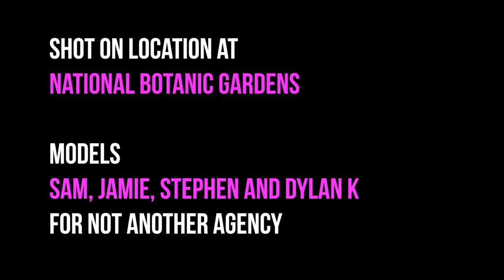GCN & Arnotts Menswear - National Botanic Gardens Photo Shoot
GCN & Arnotts Menswear teamed up for a photo Shoot in the National Botanic Gardens.